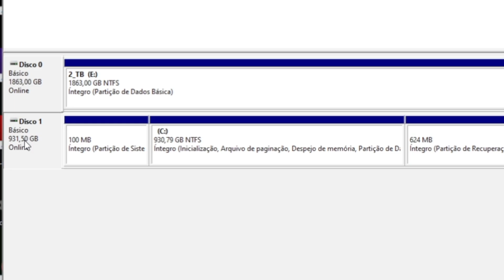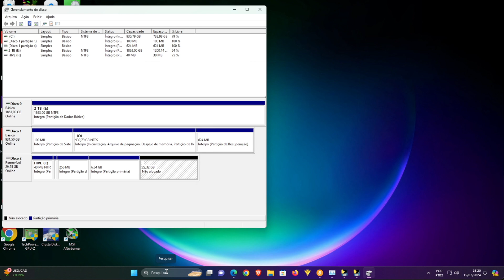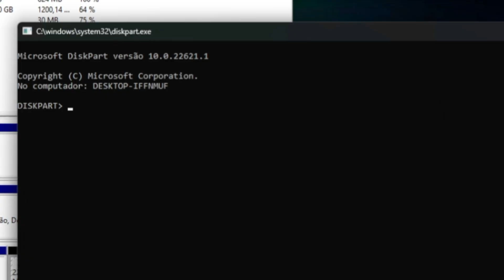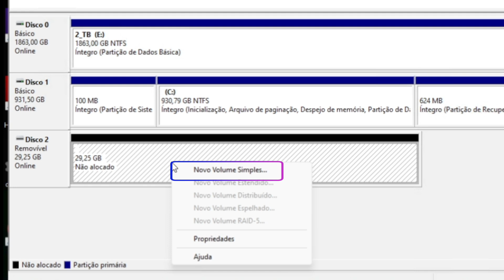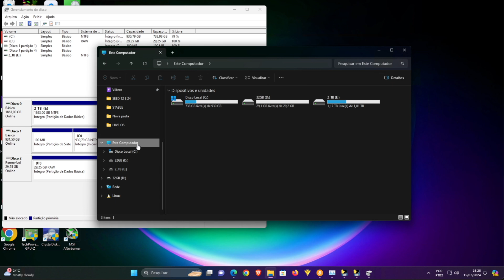⚠️ COMO EXCLUIR PARTIÇÕES DO PENDRIVE NO WINDOWS - Como Formatar pendrive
Denny Tech Tips